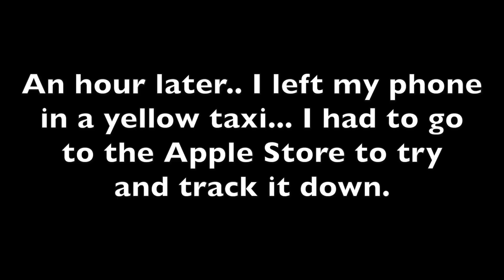WHAT DID I DO TO MY HAIR!!!?!?!!!!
Thanks!